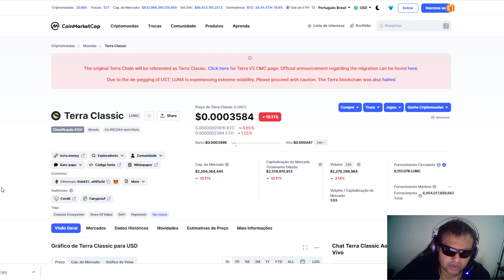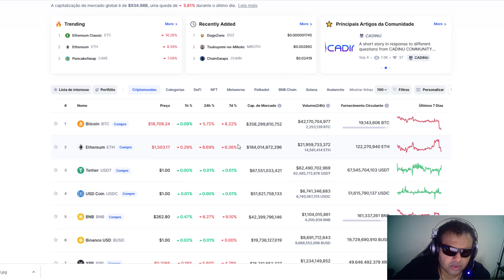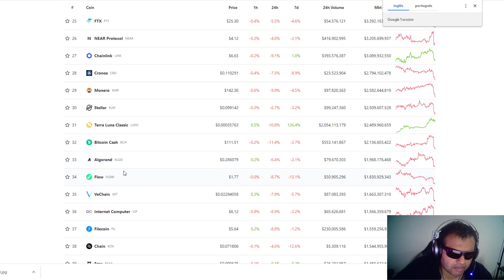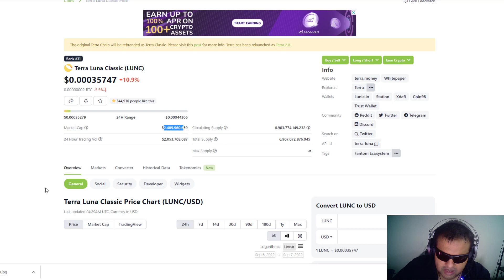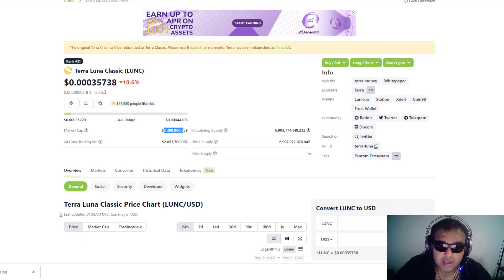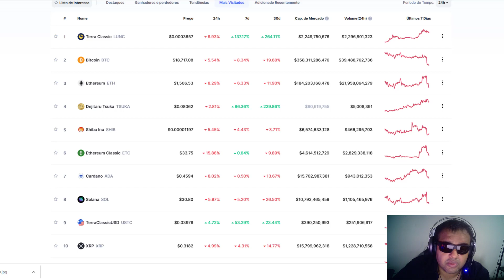TERRA CLASSIC LUNC RUMO AOS $ 3.000.000.000,00 QUEBRA RECORDE E REVIRA O MERCADO DE CRIPTOMOEDAS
blackrock
terra luna
terra classic lunc
lunc
bone
luna

criptos